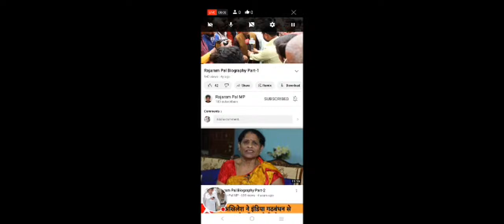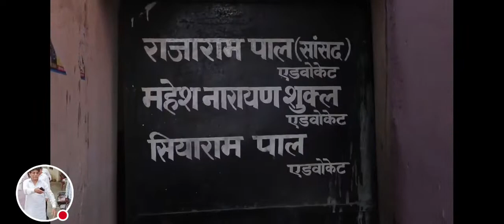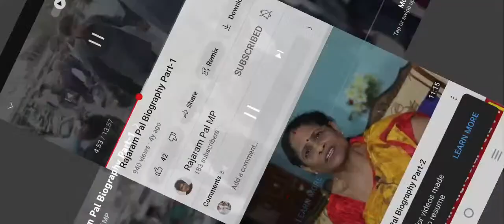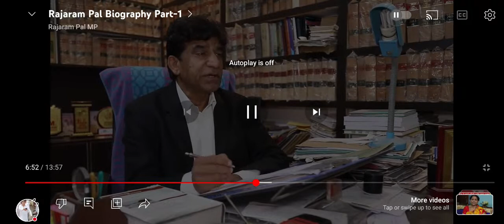Raja Ram Pal Loksabha 44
IIT JEE physics,